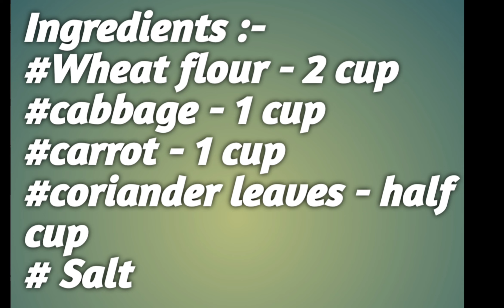Cabbage & Carrot Paratha |Healthy Breakfast |Veg paratha |Vasudha's kitchen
_Cabbage Carrot Paratha_
Ingredients:-
# wheat flour
# Carrot
# cabbage
# salt
# Coriander leaves
# oil
# water

# Cabbage carrot paratha
# Veg Paratha